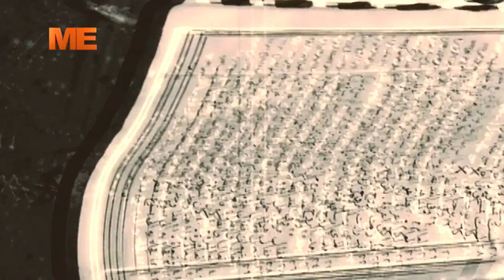حلقات جديدة من برنامج «سراج لرجلي» - و«تأملات في إنجيل يوحنا» مع القس موسى نصري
حلقات جديدة من برنامج «سراج لرجلي» - و«تأملات في إنجيل يوحنا» مع القس موسى نصري، في المواعيد التالية:
إذاعة: الجمعة الساعة ٥:٣٠ م - الثلاثاء ١١ م
إعادة: الأحد ١١:١٥ ص - الخميس ٣ م  ..